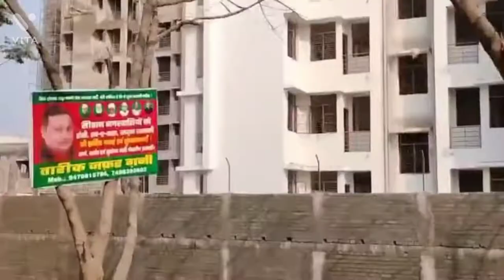goverment engineering college siwan